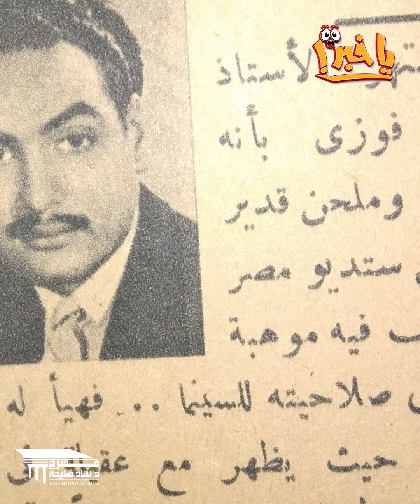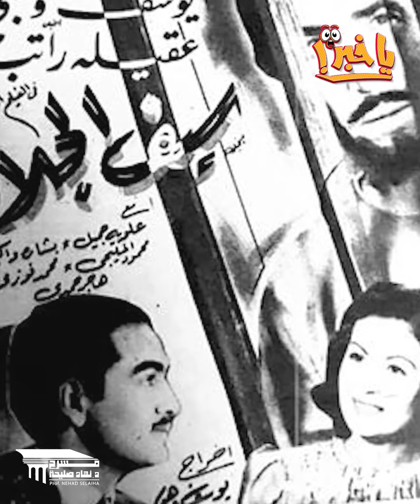أسرا*ر ومعلومات اول مرة تعرفها عن الفنان محمد فوزى😲 من قمة المجد للحسرة والموت 😥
أسرا*ر ومعلومات اول مرة تعرفها عن الفنان محمد فوزى😲
من قمة المجد للحسرة والموت 😥